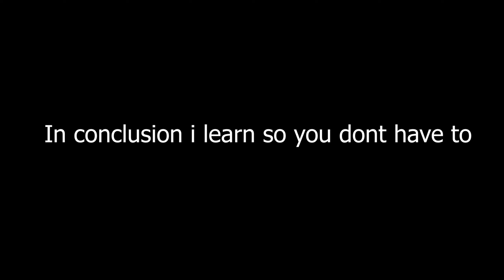Using 100 STARS ON CS:GO OPERATIONS(GONE HORRIBLE)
bruh moment fr